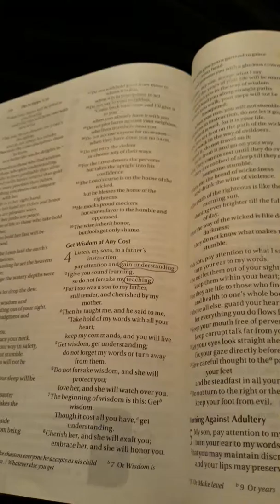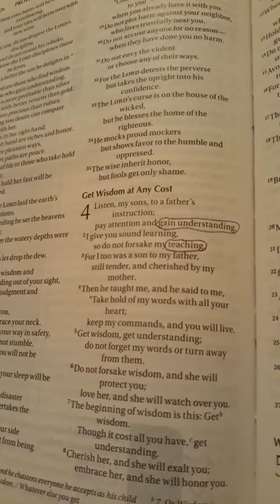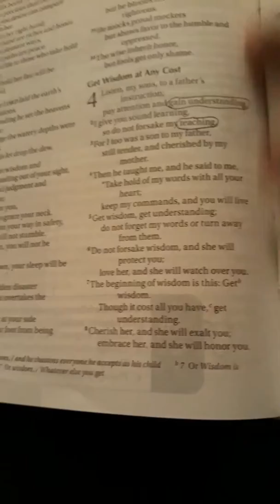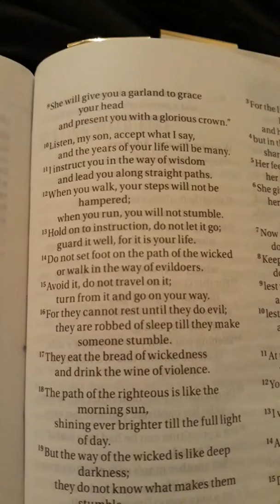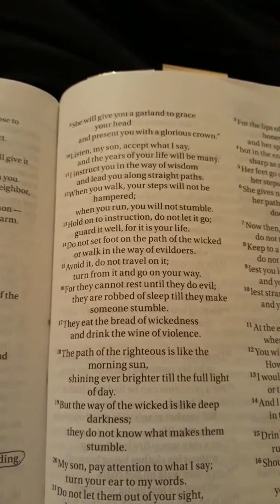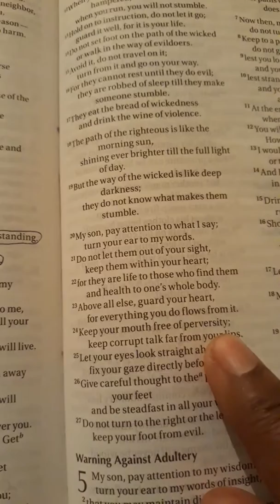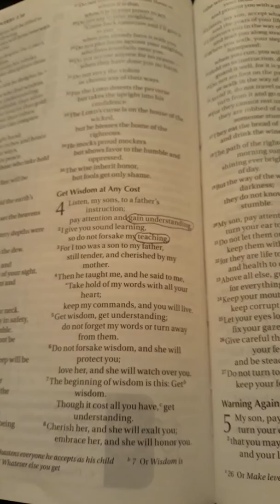Proverbs chapter 4 on wisdom!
Powerful scripture for you!